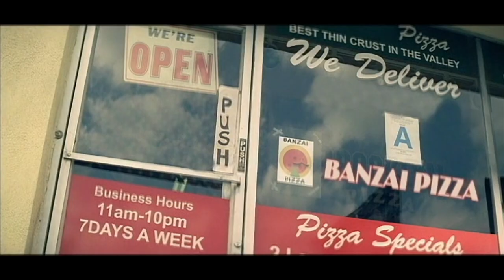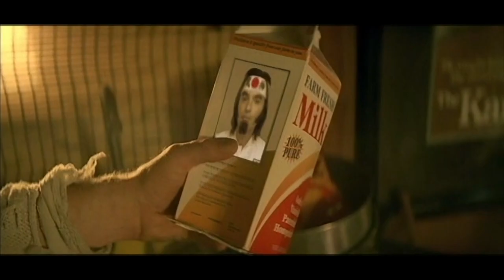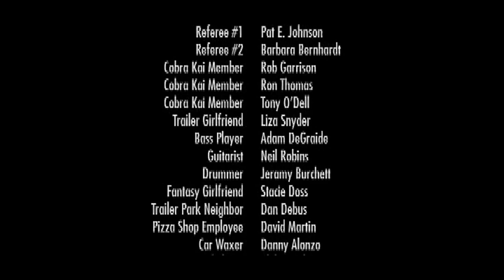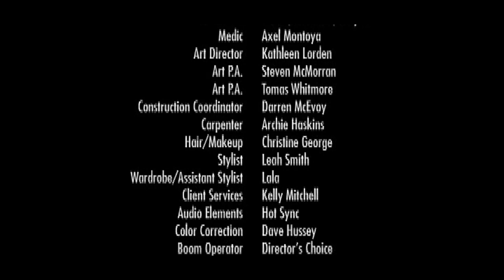Sweep the Leg (Upscaled HD version)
When Sweep the Leg first came out, the internet was still in its infancy. HD video wasn't really a thing yet. So for all the attention our video got, it was locked into SD quality, which makes it hard to stomach now.

So, recently, I decided to upscale the video to HD using special software. The result isn't perfect, but it's far better than the SD version that we were stuck with before.

No More Kings is singer/songwriter Pete Mitchell and producer Neil DeGraide. To see Pete’s other projects, check out
To hear more music by Neil, check out his band Dirt Poor Robins